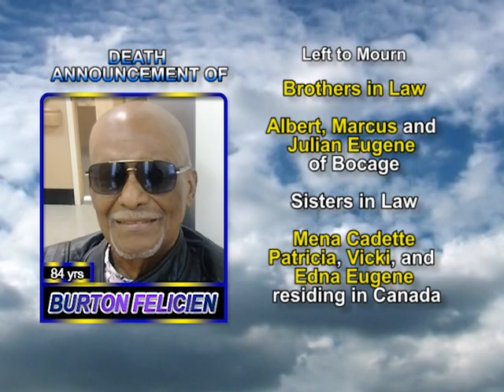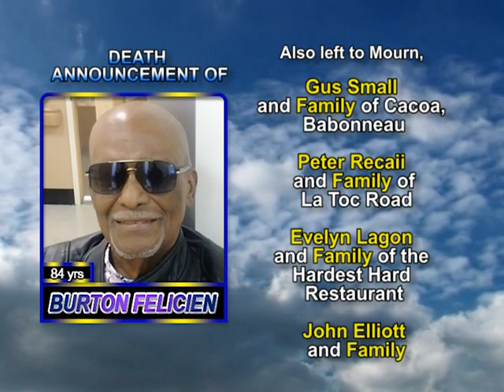Burton Felicien long